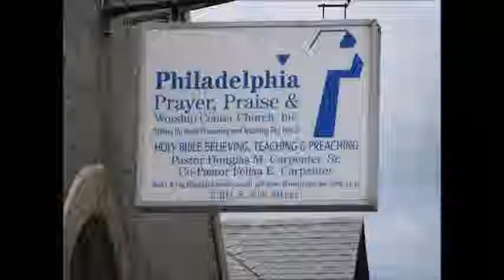A "You Know What" Moment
Audio Sermon - Sunday, June 5, 2016
Pastor Douglas M. Carpenter, Sr.
1 Samuel 1:1-10